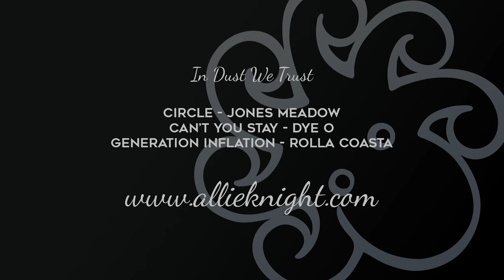In Dust We Trust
This trip illustrates how things can go wrong in a plan. You'll see, just trust that dust.

Next video, honestly when I get a chance to sit down again.

UPS BOX:
2159 White St #3 Box 106